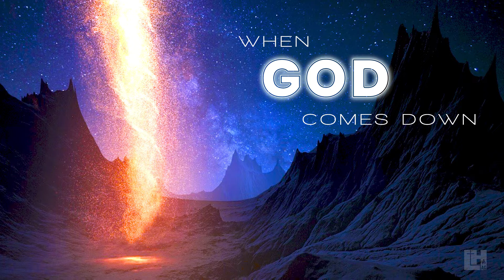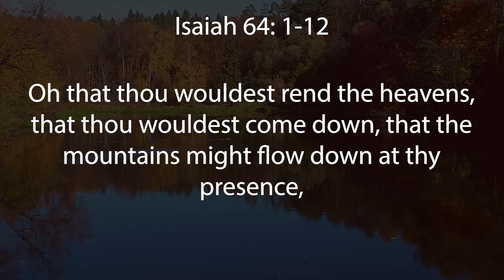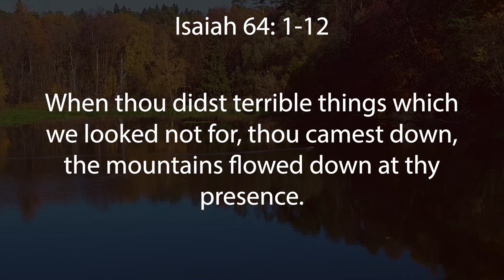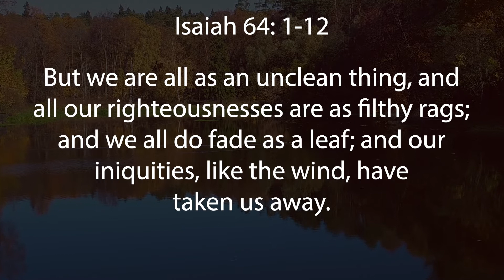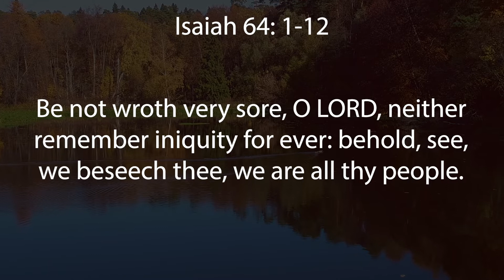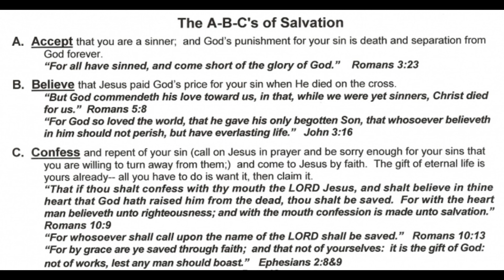When God Comes Down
Spirit & Truth. "The Significance of The Pillar". May 25, 2020. Retrieved on October 8, 2022.

Licensed Song Through Envato
Item Title:                     Your Positive Inspiration

Author Username:                 ULB_Production

Song used under permission through Envato Elements. Check out their website for songs like this and more!